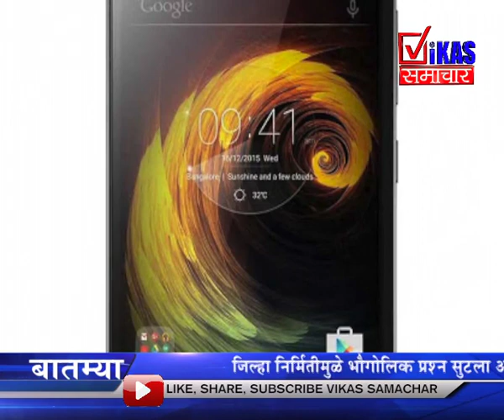पालघर; मोबाईल नेटवर्कपासुन नॉट रिचेबल अशीही कोरोना विरुद्धची लढाई.